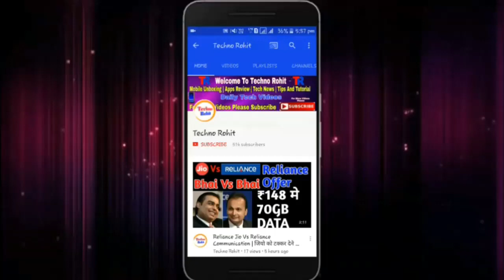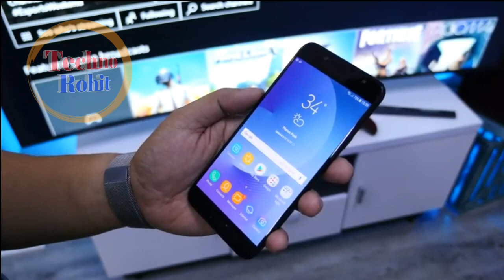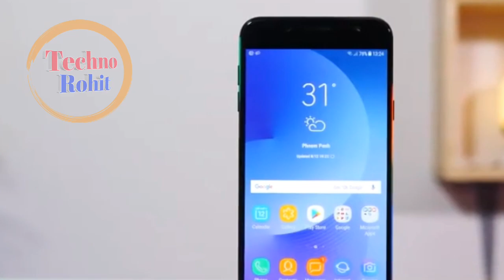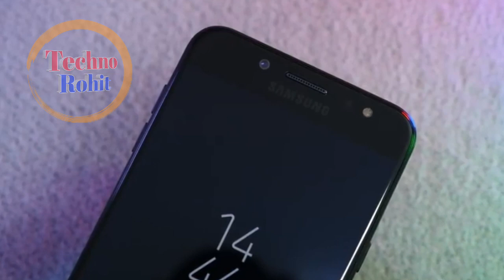Samsung Galaxy J7+ Plus Specifications, Price, Launched Date In Hindi | Techno Rohit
Queries Solved :-
Samsung Galaxy j7+ plus specifications.
Samsung Galaxy j7+ 2017 price.
Samsung j7 plus 2017 price.
Samsung j7+ plus launched date.
Samsung j7 plus full details in hindi.
Samsung j7+ launched date in india.
Samsung j7+ hindi.
Samsung j7+ plus hindi.

Aaj maine aaplogo ko Samsung Galaxy j7 plus ke bare me bataya hu mujhe umeed hai ki aapko meri videos pasand aaygi.